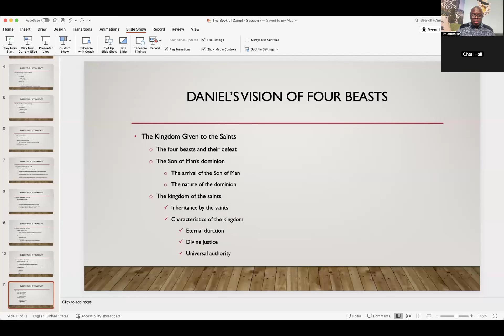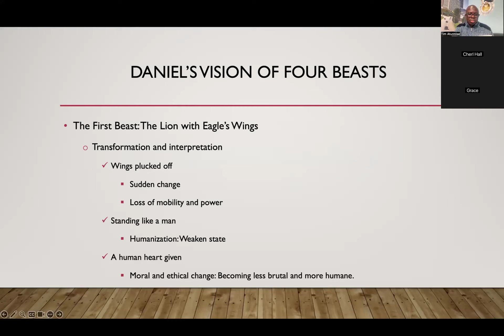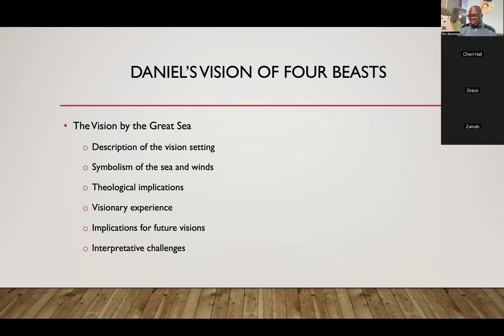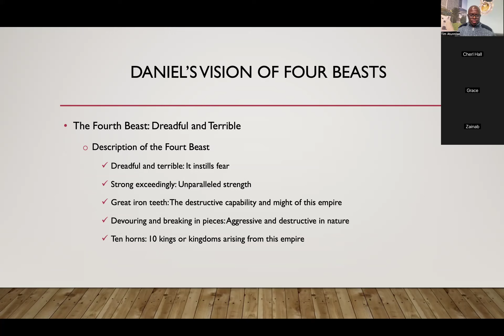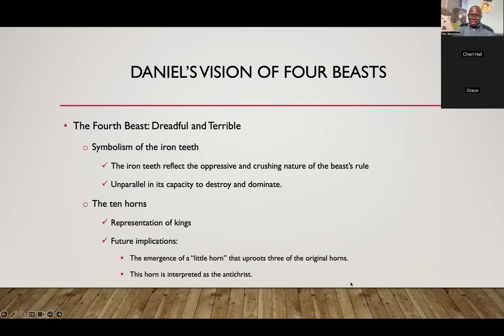The Book of Daniel - Session 7